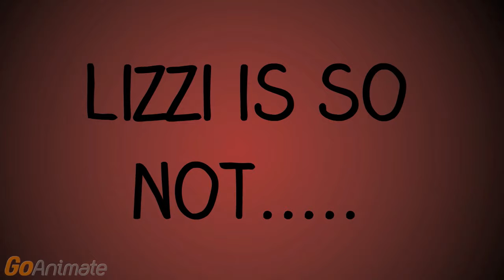Lizzi's Not Ready For Her Profile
A little more racial profiling going on in my small town.